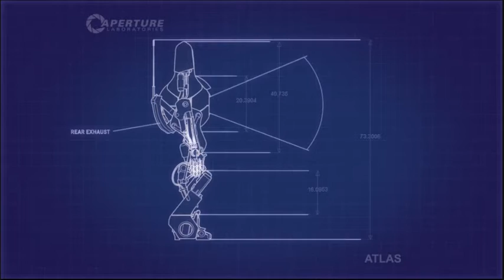Paul's Gaming - Portal 2 Co-op (feat. Reptiloid) part18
Been hoping to do a playthrough of Portal 2's co-op for a long time, and finally got around to it with the good ol' Reptiloid!
One of the best co-op gaming experiences I've had in life. So good that this was like my 4th time playing through it (and his 2nd)! But don't worry, we still suffer plenty of confusion from lizard brain-ness.